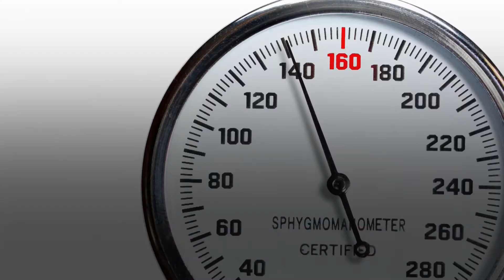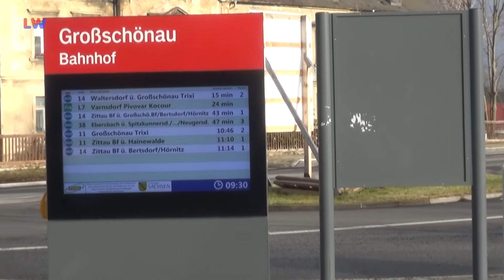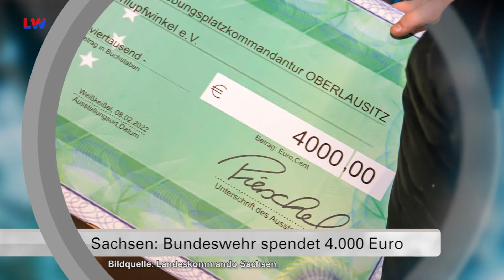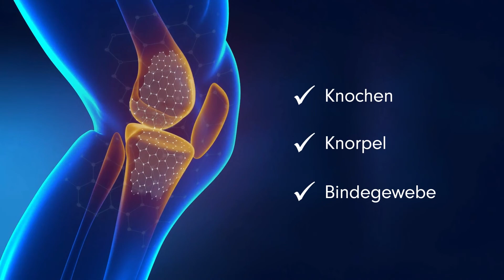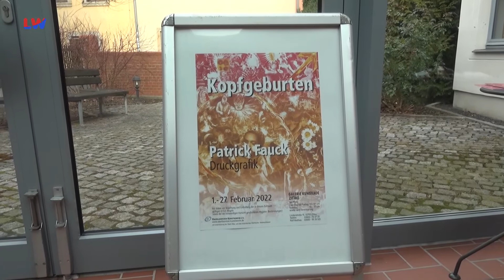Regionalzeit Niederschlesien und das Zittauer Gebirge vom 17.02.2022 - LAUSITZWELLE